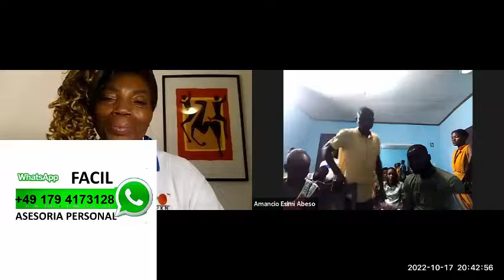Africa reunion 17 octubre 2022♛✆ ☎️♛